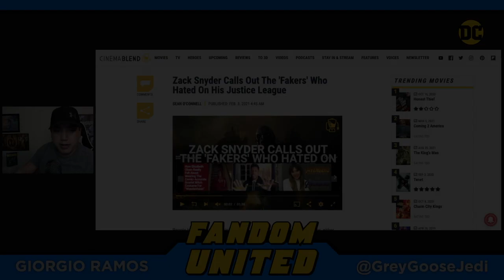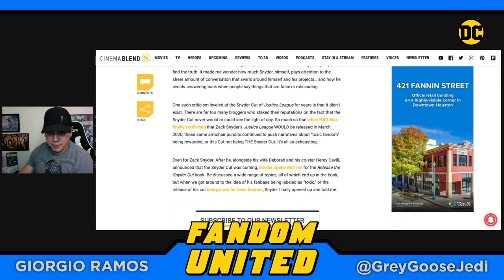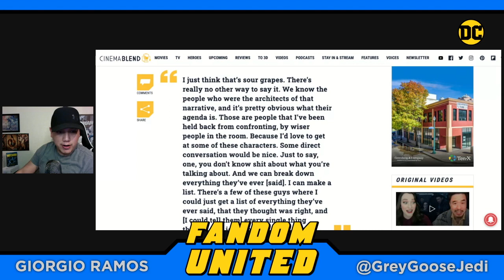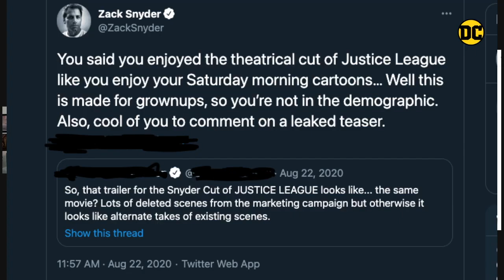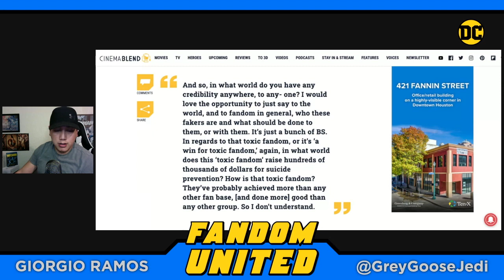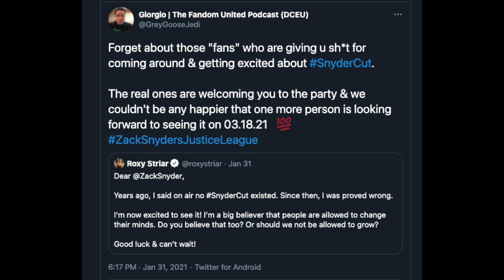Zack Snyder Calls Out the "Fakers" & Responds to "Toxic Fandom"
Sean O'Connell (author of the upcoming book 'Release the Snyder Cut') reveals more quotes in his book from director Zack Snyder regarding "fakers" & responds to the supporters of SnyderCut being label as a "toxic fandom".